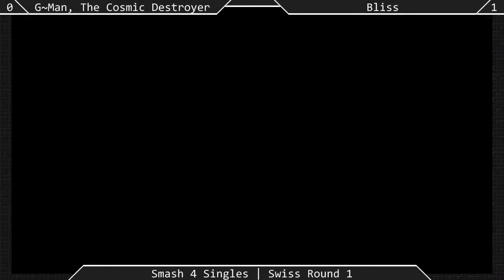[Sm4sh|09-12-15] Swiss Round 2: G~Man, the Cosmic Destroyer vs Bliss